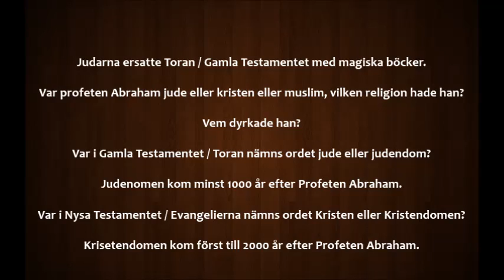Var i Toran nämns ordet jude eller judendom & var i Bibeln nämns ordet kristen eller kristendom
Judarna ersatte Toran / Gamla Testamentet med magiska böcker.

Var profeten Abraham Jude eller kristen eller muslim, vilken religion hade han?

Vem dyrkade han?

Var i Gamla Testamentet / Toran nämns ordet jude eller judendom?

Judenomen kom minst 1000 år efter Profeten Abraham.

Var i Nysa Testamentet / Evangelierna nämns ordet Kristen eller Kristendomen?

Krisetendomen kom först till 2000 år efter Profeten Abraham.